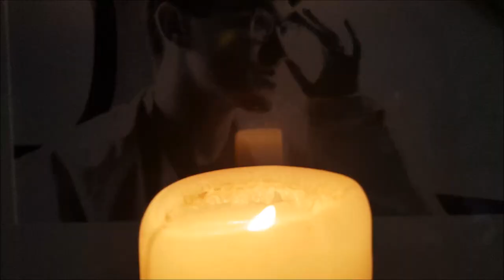FOR ELIZABETH ANNE DWYER ♡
His pain makes my goddamn agnostic heart bleed – if it helps him, everything is good. ♡♡♡

Without her unwavering belief in him we wouldn't have him. We owe her everything.

"- for she is all I have, and our collective pleas of petition might wake the sleeping gods.
She is me, and without her vahaan koee kal hal … there is no tomorrow. I ask no more of you… for there could be no more to ask."

Steven Patrick Francis Morrissey. 8 August 2020.